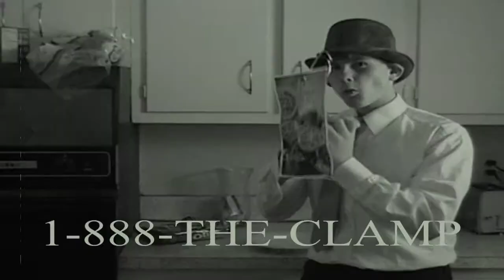HMP 50's Style infomercial - "The Automatic Access"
Give me a break i made it in 2 days..